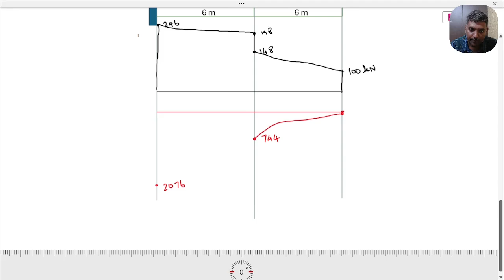FAT1_13A_Shear force and Bending Moment for Cantilever beam